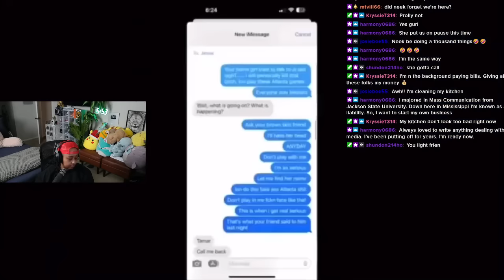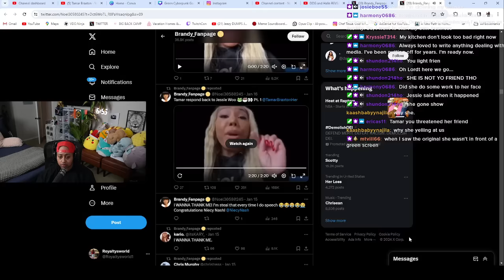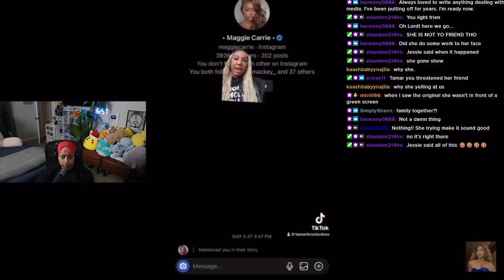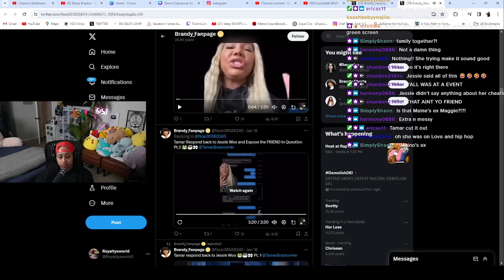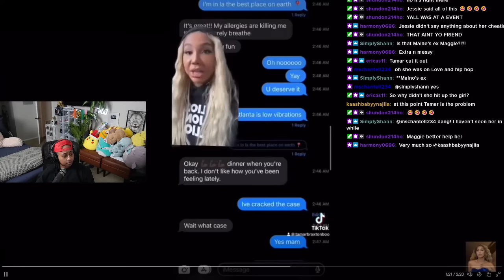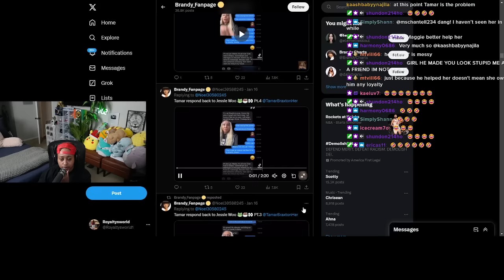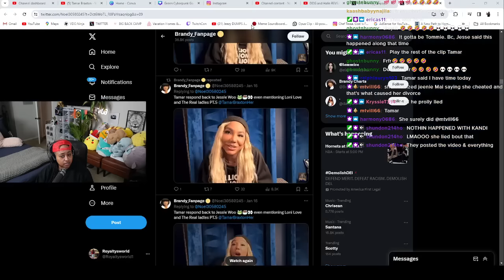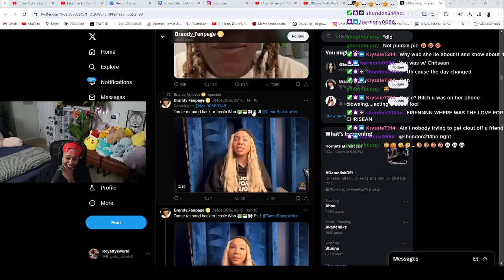Tamar DEBOCKLE with Jessie Woo is HILARIOUS 🤣 Tamar said yea I said it “AND” I will DELETE her 😳🤣